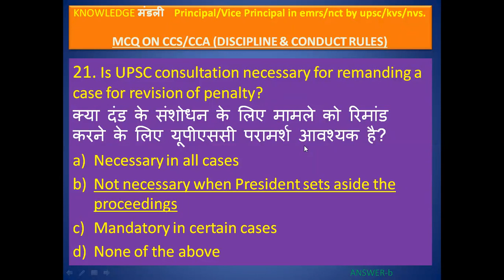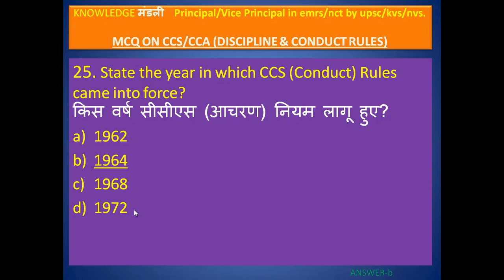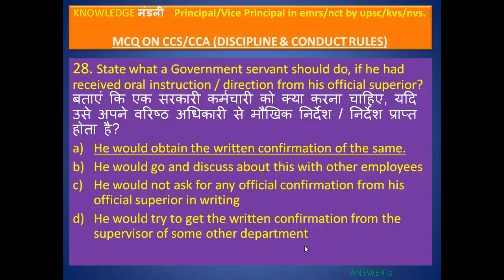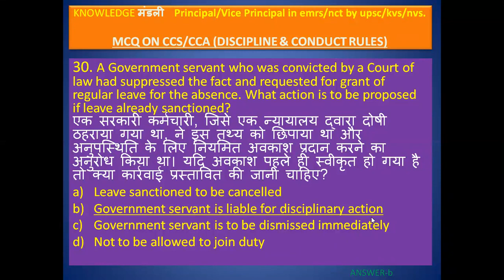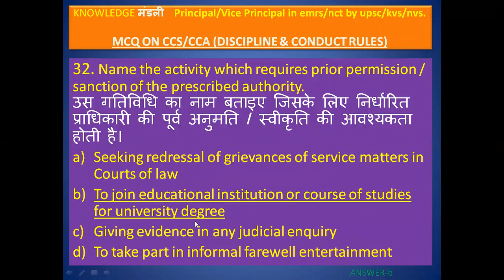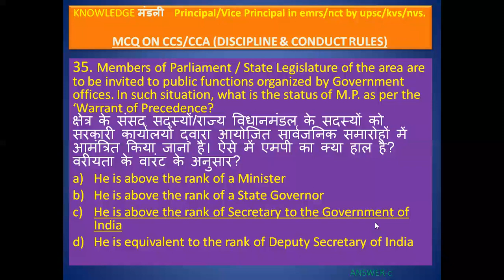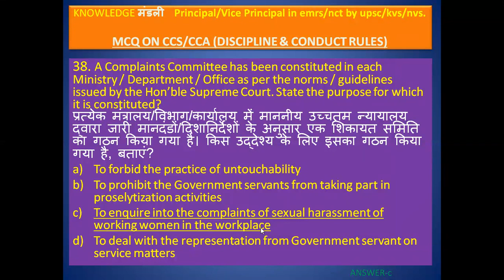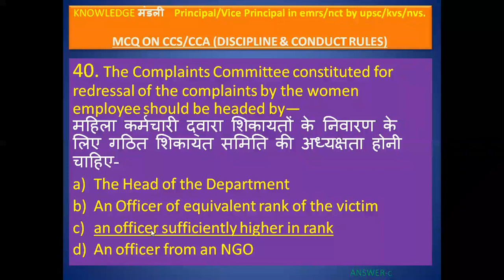CCS/CCA (DISCIPLINARY) RULES PART-2 हिन्दी में भी PRINCIPAL/V.P EXAMS IN NCT/EMRS/KVS/NVS/ LDE/LDCE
emrs recruitment
emrs assam
emrs admission 2020
vickers emrs-a-11
emrs bana
emrs baripada
emrs bijapur
emrs budget
emrs biharipura
emrs bilaspur
emrs (balanagar
emrs cg
cg emrs
emrs detailed notification
emrs division
emrs dehradun
emrs durban
emrs definition
d-emrs
emrs eligibility
emrs exam syllabus
emrs eklavya
emrs election
emrs elexon
emrs fellowship
emrs gradeup
emrs gujarat
emrs guest teacher result
emrs gandhari
emr healthplix
emr healthcare
emr hadoop
emr healthgraph